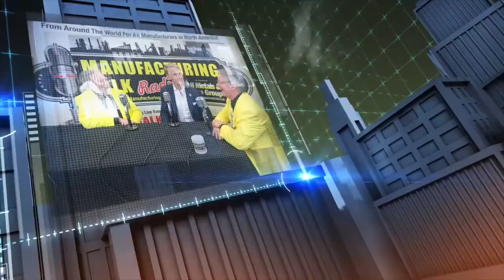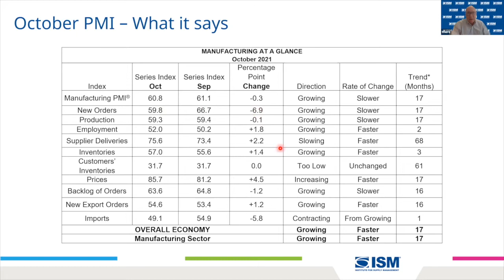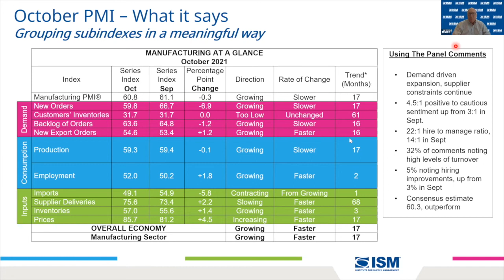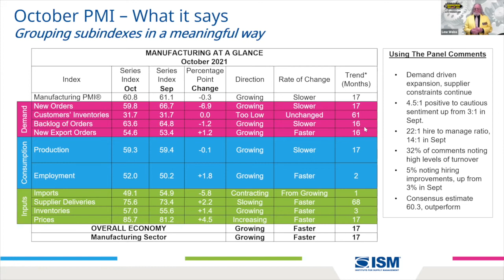The ISM Manufacturing Report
Tim Fiore, Committee Chair for the ISM Manufacturing Report on Business(R), presents the manufacturing Report On Business.